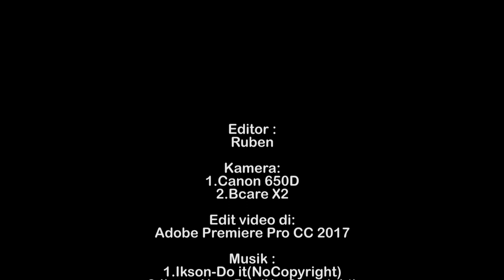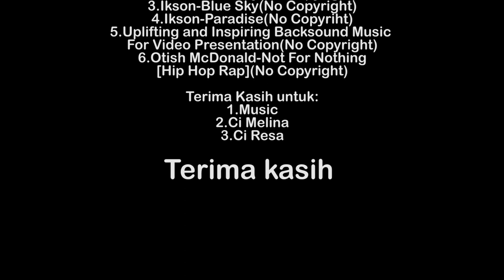BARU PERTAMA KALI JADI MOTOVLOG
Hai Gaess

Maaf Baru Upload Video lagi karena kemarin kecelakaan dan sibuk kerja.Nah pada video kali ini saya cuma menunjukkan hasil Motovlog saya.

Music (No Copyright):
1.Ikson-Do it
2.Ikson-New Day
3.Ikson-Blue sky
4.Ikson-Paradise
5.Uplifting and Inspiring Backsound Music For Video Presentation
6.Otish McDonald-Not For Nothing

Tunggu di Video Selanjutnya yah :)